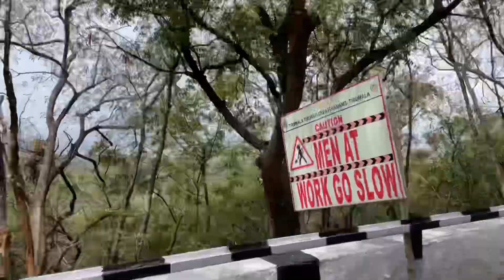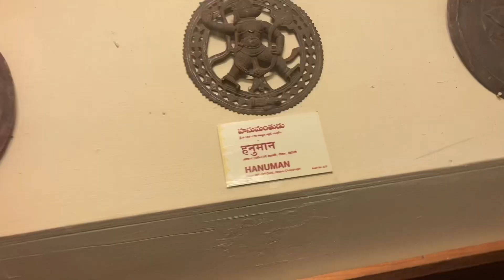తిరుపతి, కార్వేటి నగరం ప్రయాణం